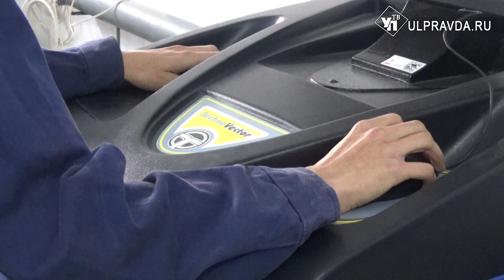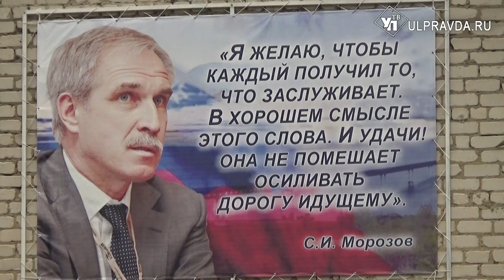Раньше показывали на пальцах, теперь – на мясорубках. Как развивается кузоватовский техникум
В профессиях повара и автомеханика есть одна общая черта – эти ремёсла требуют регулярных практических занятий. Студенты кузоватовского техникума в этом году начали оттачивать мастерство на современном оборудовании.